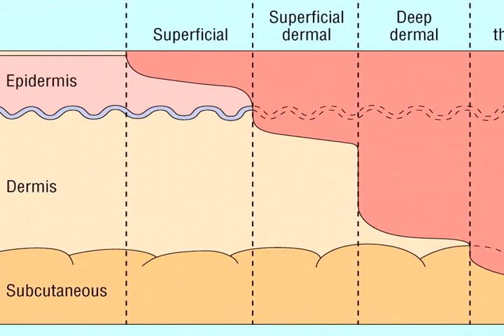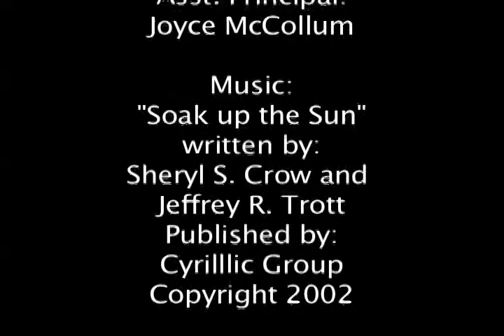Category 1 - Daily News Show - Chain of Lakes